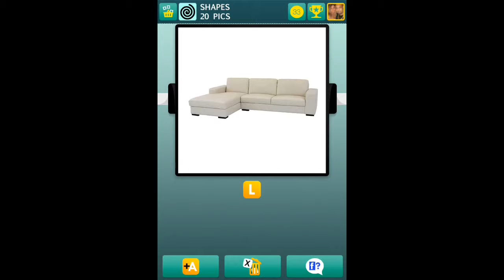100 Pics Shapes 1-100 Answers